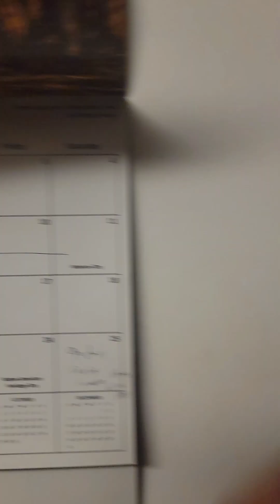The next Journey Begins! (Moving Vlog)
Hey peeps! what's going on welcome back to the channel!  In This video I explain why I'm moving, what this means for the channel, also some funny moments so hope you enjoy!

This is the final goodbye until I move into My new apartment. I will be posting a vlog in there once I'm fully moved in.